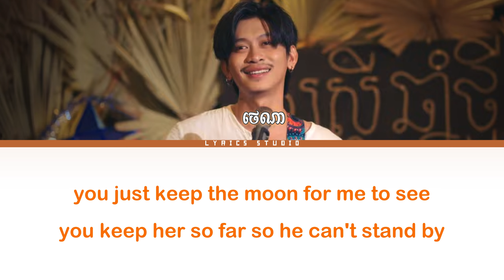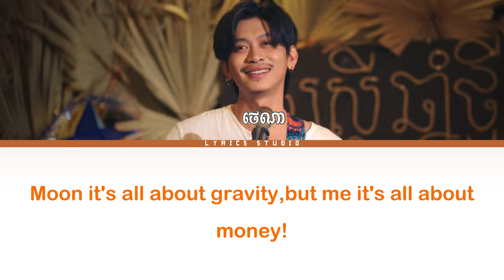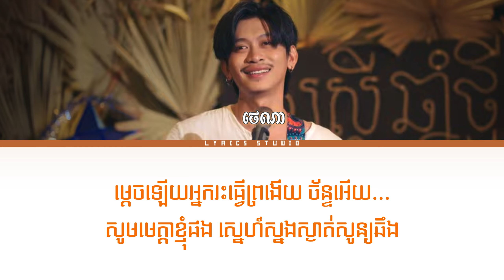Tena - My Crush, លួចស្នេហ៍ដួងច័ន្ទ Remix [ Lyrics Studio ]